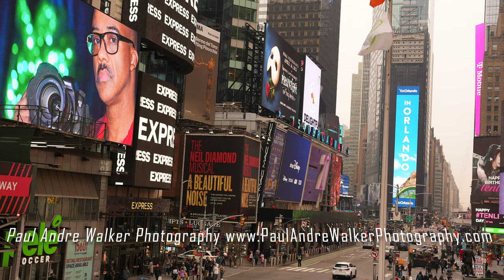Paul Andre Walker Photography editorial publication on Billboards